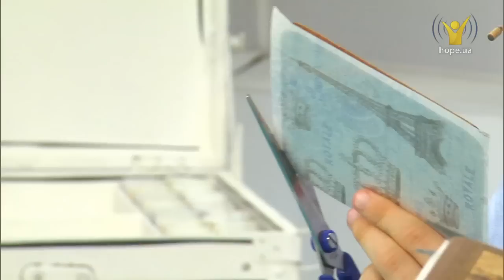8 марта | ЛоМастер [27/15]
8 марта — праздник всех девочек и женщин.  В этот день принято дарить подарки. Как сделать красивые тапочки или подставки под горячее во французском стиле, расскажет ЛоМастер.